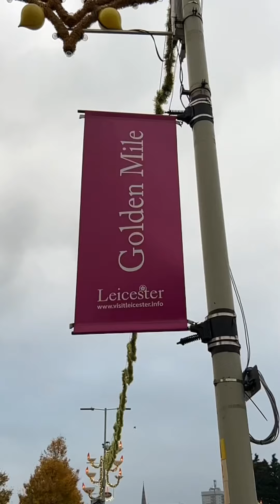🪔🪔Leicester's 2024 Diwali Celebrations 🥁🥁Uk biggest diwali celebration in Leicester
🪔🪔Leicester's 2024 Diwali Celebrations 🪔🪔 Leicester’s Diwali festivities are among the largest outside India, offering a vibrant celebration of culture and tradition. Whether you’re drawn by the dazzling fireworks, lively performances, delicious food, or colourful fashion.